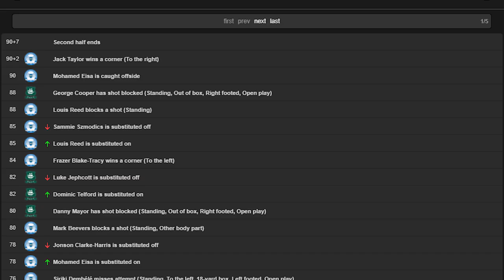【ハイライト】ヴィッセル神戸0-2広州恒大【ACL4節】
ヴィッセル神戸vs広州恒大